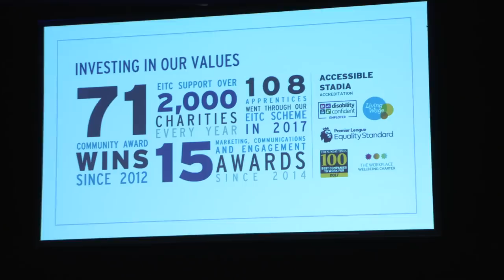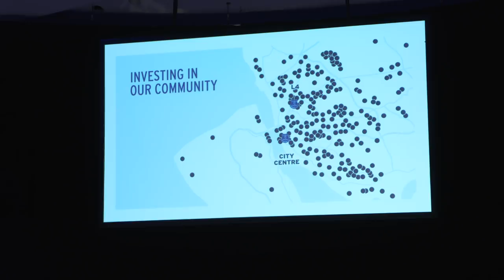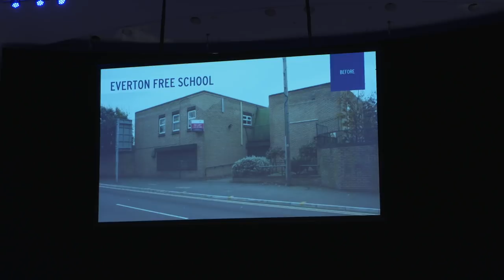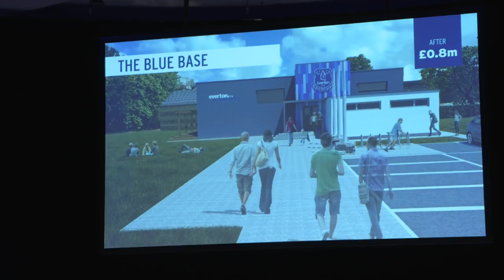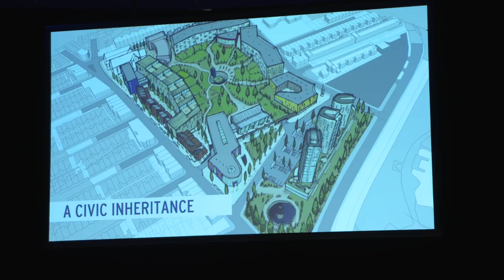PRESENTATION: DENISE BARRETT-BAXENDALE AT THE GENERAL MEETING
The Deputy CEO provides an update on Everton's community activity and explains how the Club will leave a lasting legacy in L4 when they move to the new stadium.